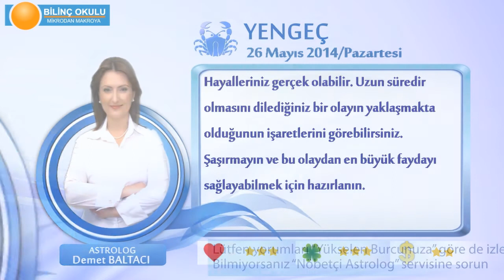YENGEC Burcu, GÜNLÜK Astroloji Yorumu,26 MAYIS 2014, Astrolog DEMET BALTACI Bilinç Okulu